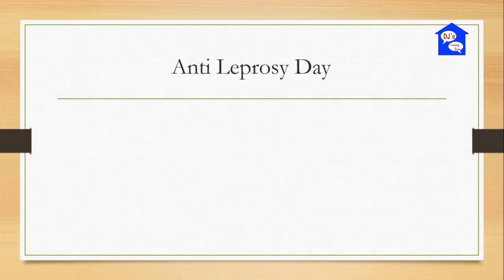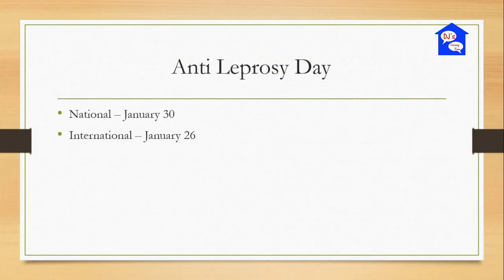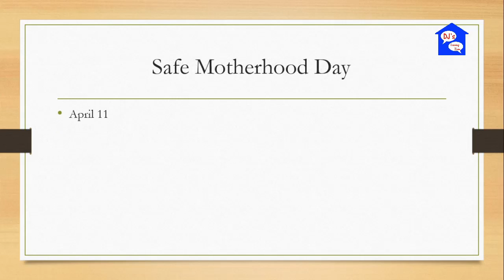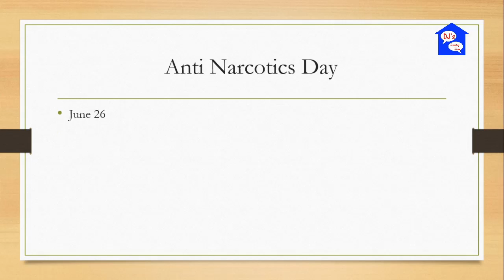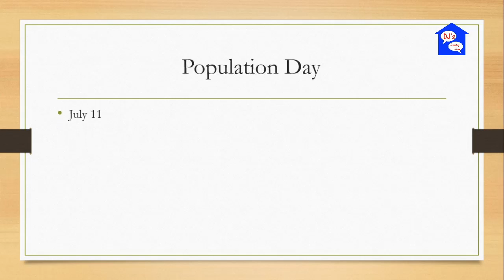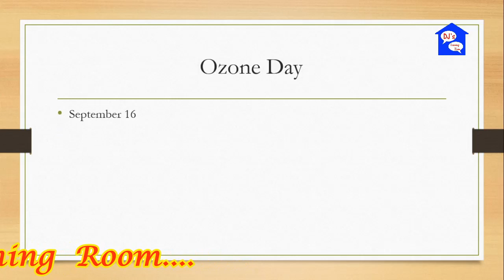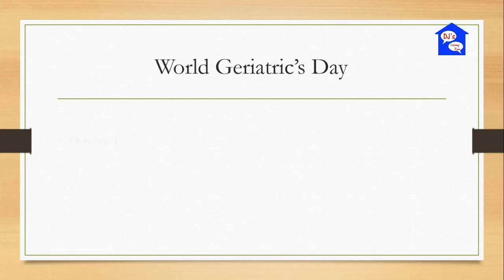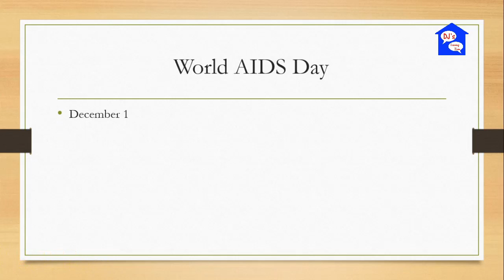DJ's Learning Room, Kerala PSC, PSC JHI, PSC JPHN, PSC Staff Nurse, Field Assistant - Important Days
Kerala Public Service Commission Exam Preparation For Junior Health Inspector, Junior Public Health Nurse, Staff Nurse , Field Assistant Candidates.
Some Important Days
All the best... From - DELLAS JOSEPH ETHAPPADATHE.